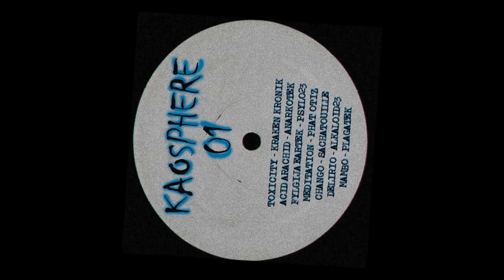Sachatouille - Chang -O